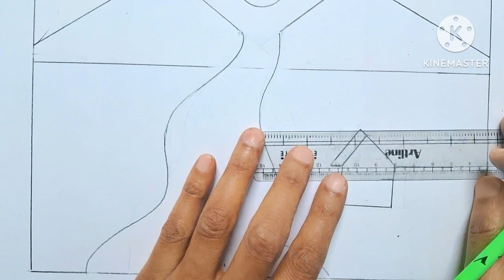प्राकृतिक दृश्य बनाना सीखें / How to draw landscape /Ghar drawing /Pencil drawing /Scenery drawing